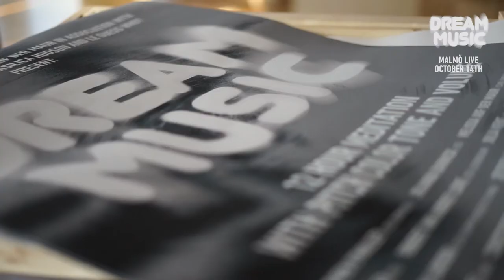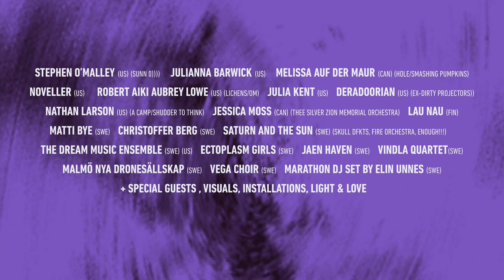DREAM MUSIC: Full Interview with Nathan Larson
DREAM Music är en tolv timmars festival på Malmö Live som speglar dagens övergång till natt och kretsar kring genren drone, en musikform som bygger på en ihållande, hypnotisk ton som kanaliserar något kraftfullt och översinnligt. Genren är gränsöverskridande och förekommer inom allt från metal och experimentell rock till pop och elektronisk och symfonisk musik.

Konstnärlig ledare för DREAM Music är musikern och kompositören Nathan Larson, som bland annat har gjort filmmusik till Oscarsbelönade Boys Don’t Cry och Lilja 4-ever, och spelar i bandet A Camp.

Flera namnkunniga artister är klara. Däribland Stephen O'Malley (frontfigur i amerikanska Sunn O)))), svenska guldbaggebelönade Matti Bye, Los Angeles-baserade electronicaartisten Julianna Barwick, Nathan Larson och Melissa Auf der Maur (US), som bland annat spelat med Hole och The Smashing Pumpkins. Malmö SymfoniOrkester och Malmö Live Vokalensemble inleder festivalen i konsertsalen med musik av Arvo Pärt.

DREAM Music har fått ett positivt mottagande i dronevärlden. Därför har Melissa Auf der Maur och nederländska festivaltungviktaren Le Guess Who?, varit med och programsatt innehållet tillsammans med Nathan Larson.

Fakta
Vad: DREAM Music - tolvtimmars festival med fokus på musikformen drone
Med: Stephen O'Malley (Sunn O)))), Matti Bye, Julianna Barwick (US), Nathan Larson och Melissa Auf der Maur (US)
Var: Kuben, Malmö Live Konserthus
När: 14 oktober, kl 15-03